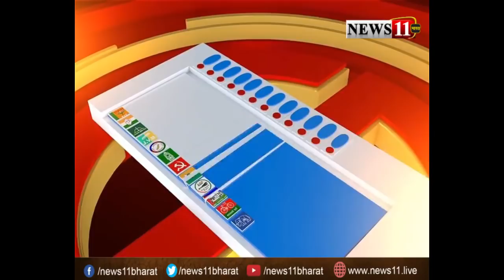झारखंड का जनादेश : गठबंधन टूटने का दोनों दलों पर क्‍या पड़ेगा असर, क्‍या है आगे की रणनीति (1)